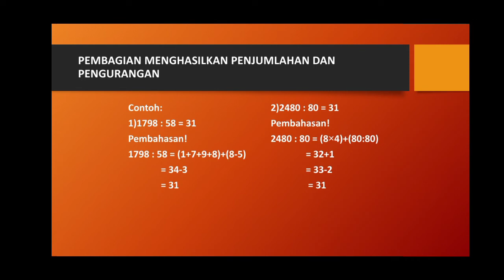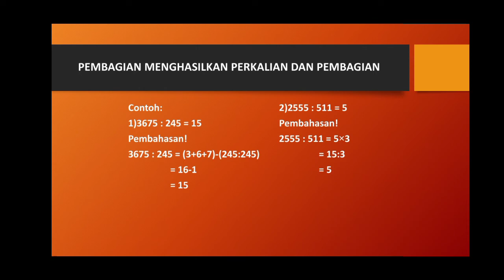Cara Menghitung Akurat Perkalian Pembagian Penjumlahan Pengurangan